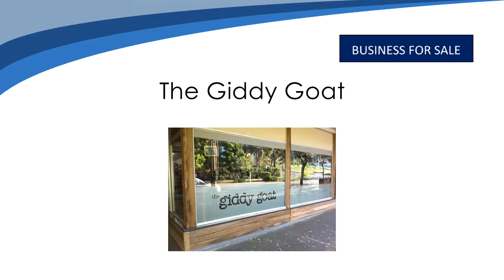Amplify Business Sales - The Giddy Goat Cafe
Amplify Business Sales Presents – The Giddy Goat Café.